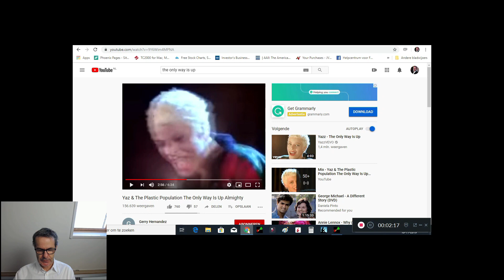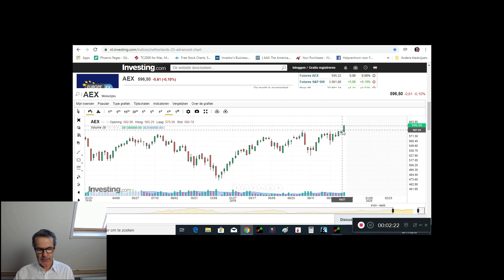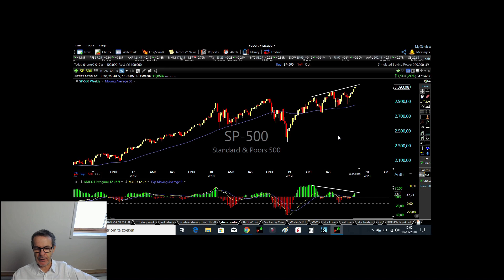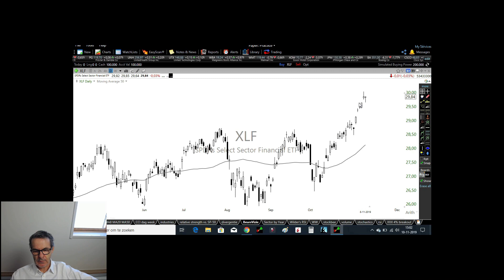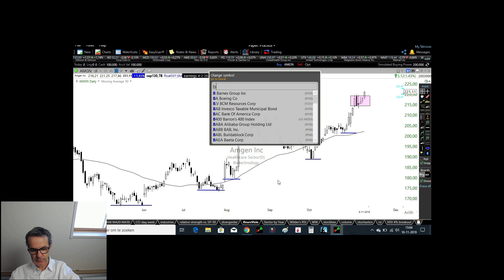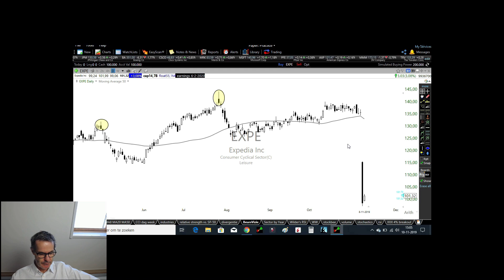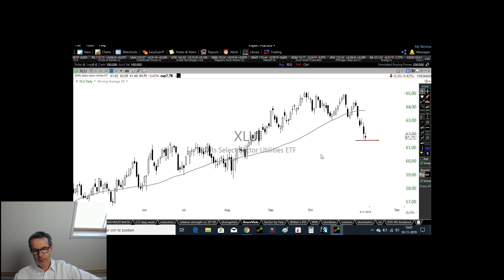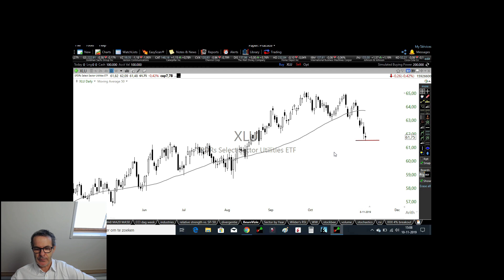Week Watcher zondag 10 november 2019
Trump zegt dat China een handelsovereenkomst harder nodig heeft dan Amerika. Hoe lang zal deze poppenkast nog doorgaan? In de tussentijd lijken de beurzen zich aan de wetten van de zwaartekracht te onttrekken.
Ben je benieuwd hoe je met precisie in een stijgende of dalende beurs kunt stappen? Dan is mijn e-book De Kleine Gids naar Grote Winst iets voor jou.
En ben je benieuwd naar de posities die ik zelf elke week live inneem?